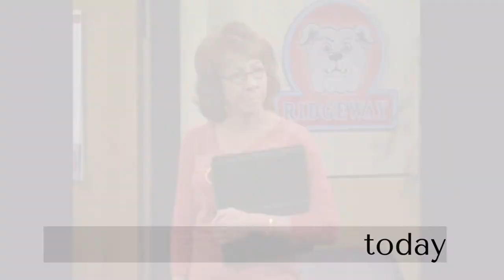icarly cast(2007) 😀young and old(then and today)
Miranda Cosgrove
Carly Shay

Nathan Kress
Freddie Benson

Jennette McCurdy
Samantha Puckett

Jerry Trainor
Spencer Shay

Noah Munck
Orenthal Cornelius Gibson

Mary Scheer
Marissa Benson

Reed Alexander
Nevel Papperman

Tim Russ
Rektor Franklin

Mindy Sterling
Francine Briggs

Emily Ratajkowski

Austin Butler
Jake Krandle